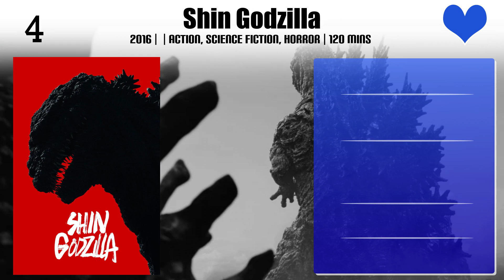Satoru Matsuo Top 10 Movies of Satoru Matsuo| Best 10 Movies of Satoru Matsuo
Top 10 Movies of Satoru Matsuo

Find the list of top 10 and best movies by Satoru Matsuo
世にも奇妙な物語21世紀21年目の特別編
Thermae Romae
The Land of Hope
The Apology King
Virgin Snow
The Scythian Lamb
Shin Godzilla
SP: The Motion Picture II
SP: The Motion Picture
Black Widow Business

Pl. Comment down your favorite movie of Satoru Matsuo